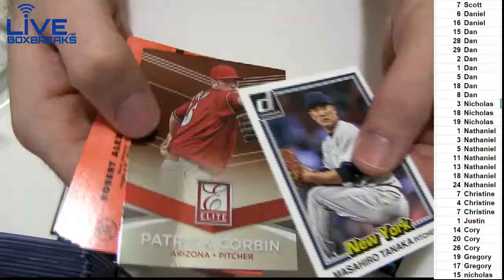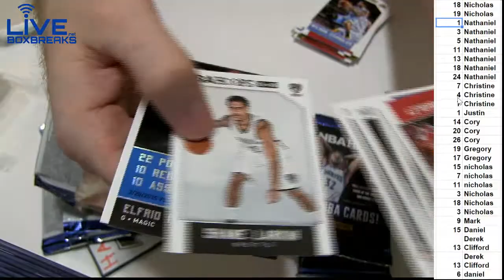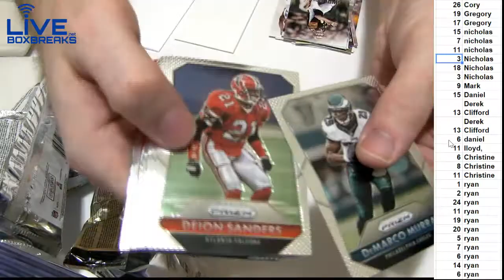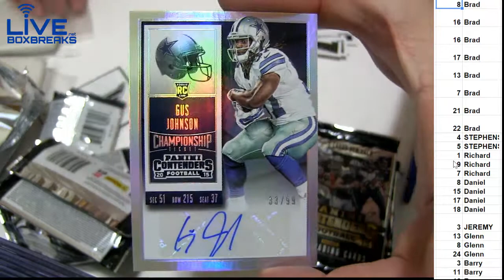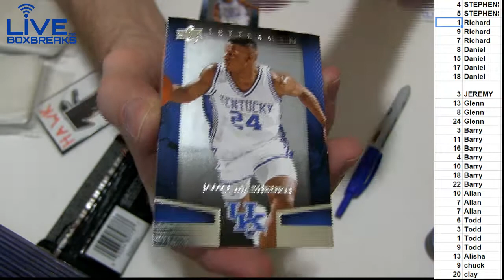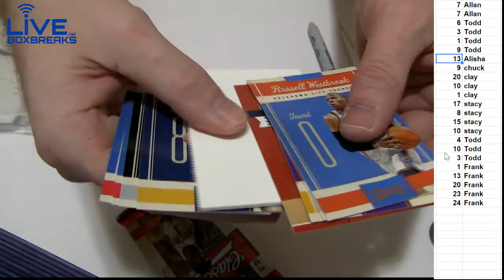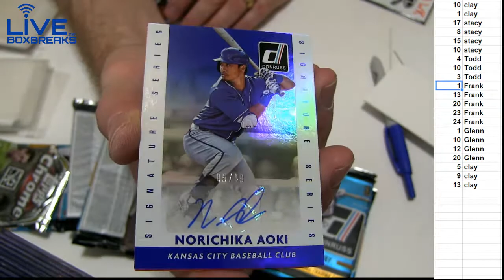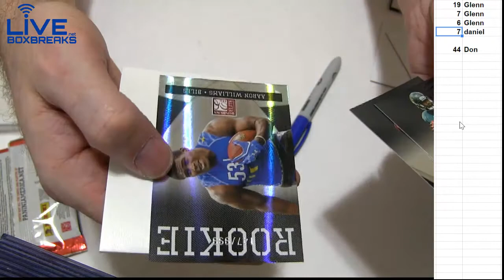Pick a Pack #1 LBB 3 1